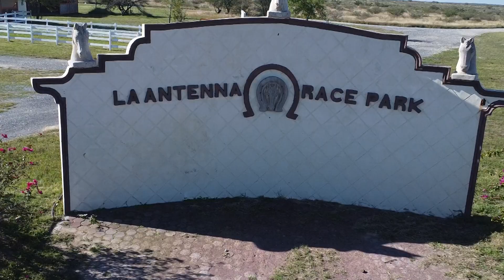FINAL DEL FUTURITY CAMPEON DE CAMPEONES 275 YDS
PISTA LA ANTENNA